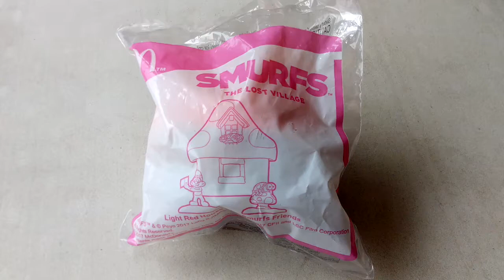Light Red House with Smurfs Friends McDonald's HAPPY MEAL TOYS INDONESIA April 2017